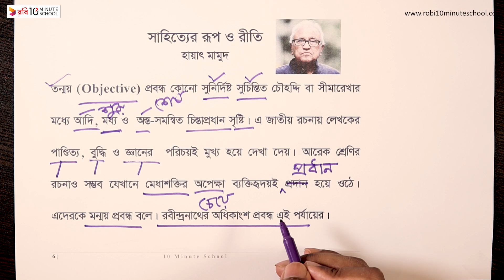সাহিত্যের রূপ ও রীতি - পর্ব-৩৬ [SSC]